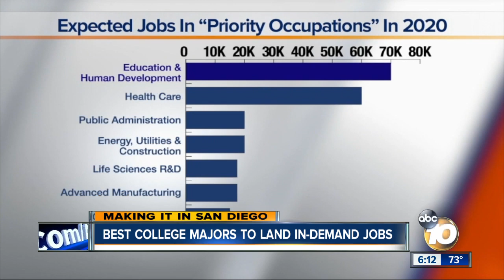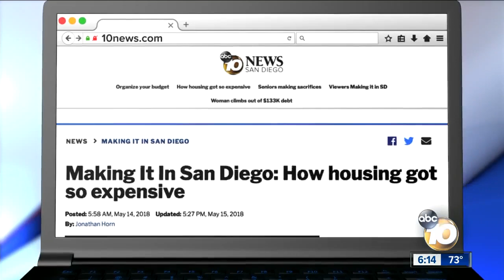Making It in San Diego: Best majors for in-demand jobs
Certain college degrees are more likely to pay off.